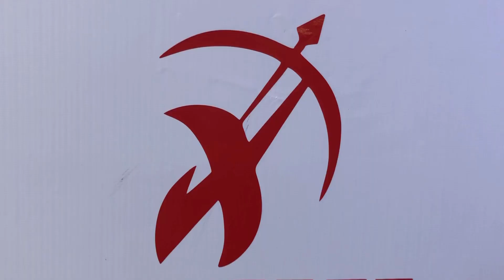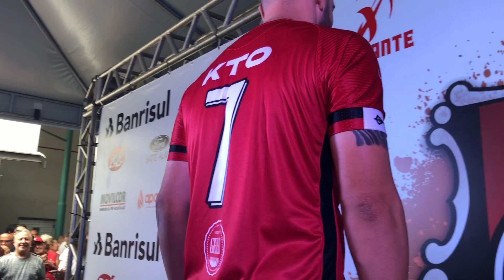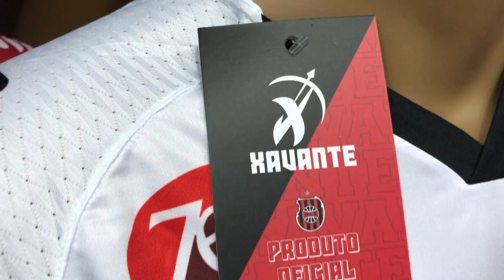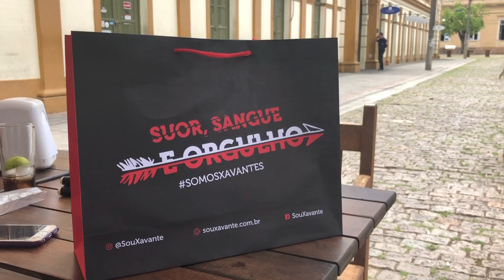Lançamento dos uniformes do Xavante 2020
Nesta terça-feira (21), o Brasil lançou os uniformes oficiais para a temporada 2020. O material esportivo é confeccionado pela empresa catarinense Spieler Sports.